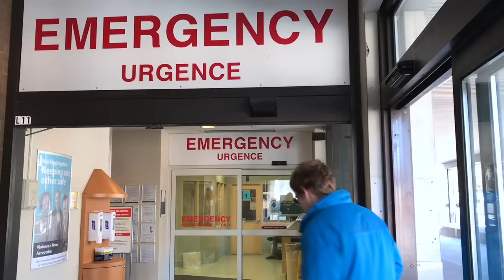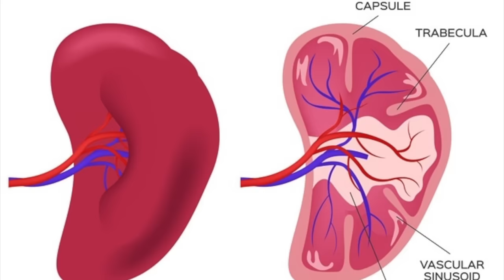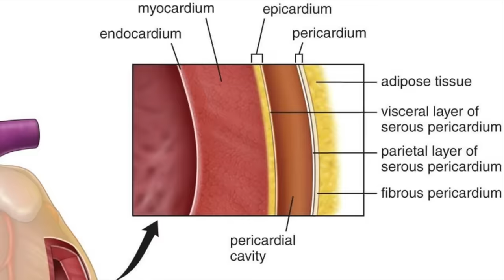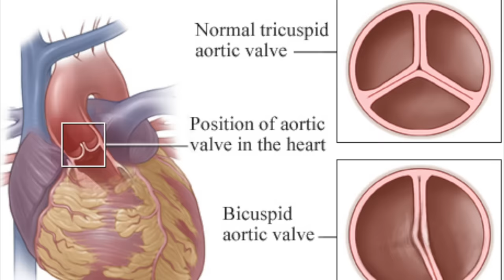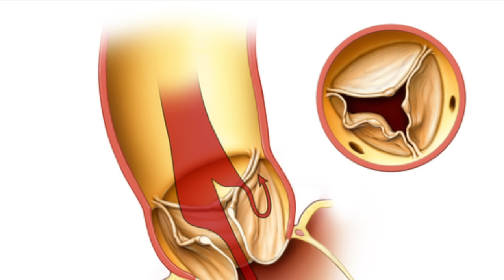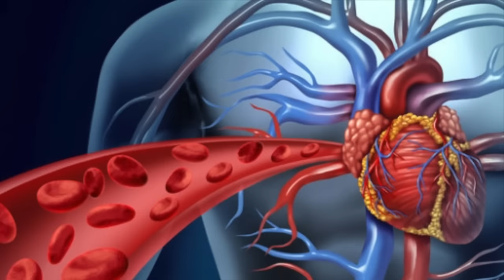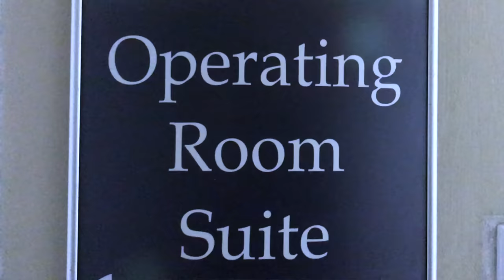DENTAL visit leads to MEDICAL NIGHTMARE: Medical Mystery Solved!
Kyle is a 27-year-old healthy man who went to the dentist to have his teeth cleaned. 6 weeks later, he presented to the emergency department with severe abdominal pain and a pulsating lump on his hand. Find out how this happened!

Thank you to Chubbyemu and House MD for inspiration!!

😍 SHARE with a friend if you enjoyed it too!

🗣️ IMAGE SOURCES:
- Ulnar Artery Aneurism Angiography and Surgery: Rodrı́guez-Morata, Hypothenar Hammer Syndrome Associated with Hipoplasia of Radial Artery
- Endocardium Anatomy: Ross, M., Pawlina, W. 2011. Histology: A Text and Atlas